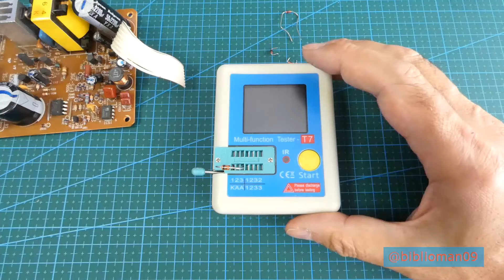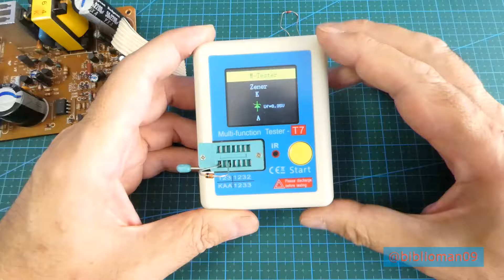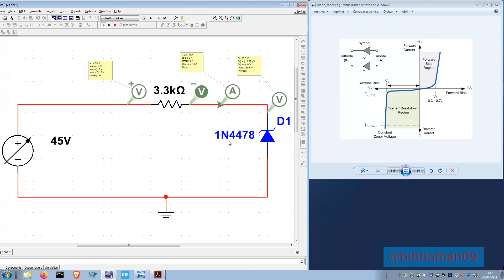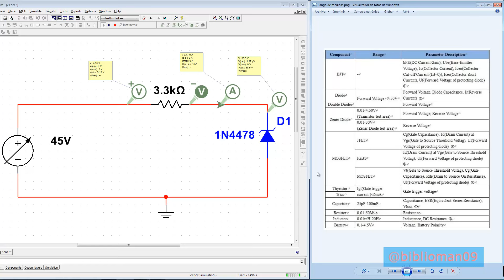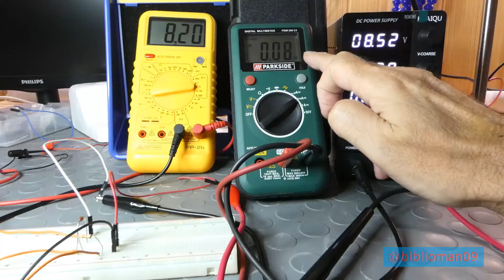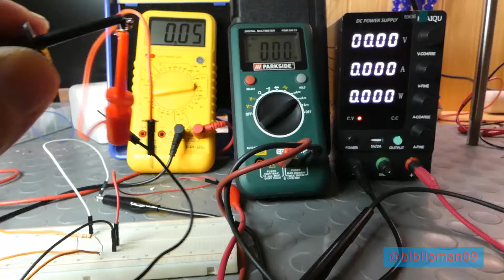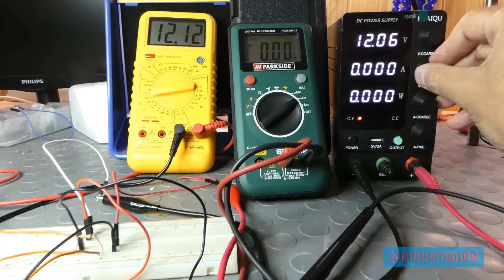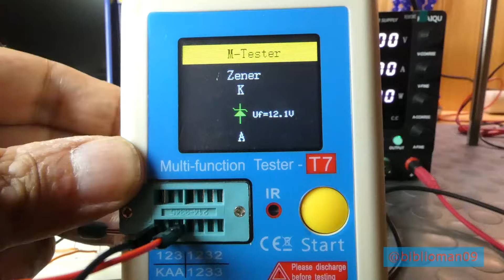Test de precisión de la tensión zener con medidor multifunción T7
Hola amigos, para no dejar muchas cosas en tareas pendientes aquí está el test de precisión del cálculo de la tensión zener que nos da el medidor multifunción T7 y las consideraciones a tener en cuenta cuando lo utilicemos para este menester.

Enlaces:
- Diferentes modelos medidor multifunción T7

Un saludo